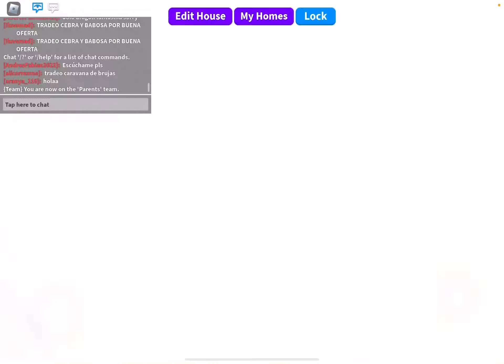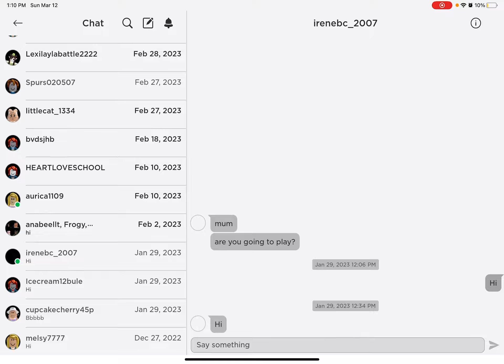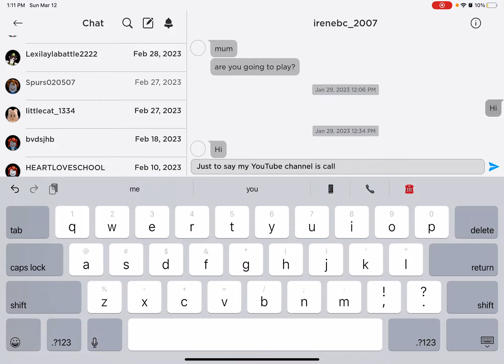March 12, 2023